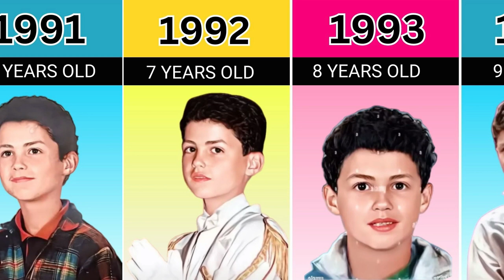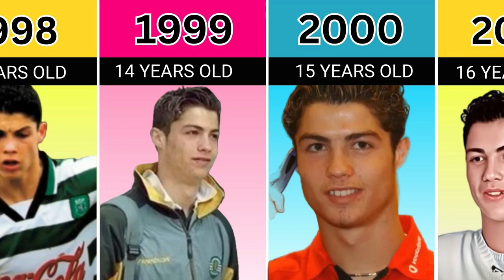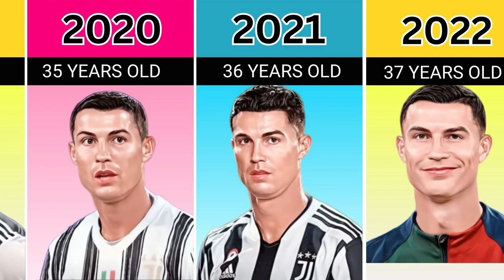Christiano Ronaldo Transformation Journey from 1 to 35 years old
✅ Hello everyone. in this video we we are going to know aboutChristiano Ronaldo Transformation Journey from 1 to 35 years old , if you are are interested then watch the video till the end